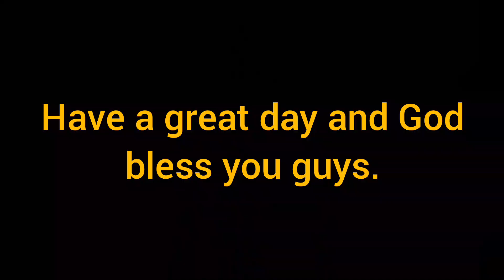Cooling Down On A Scorcher Of A Day 🥵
G'day guys, It was a scorcher of a day today and over the next few days will be the same. Praise God there's a great water hole to cool off in. God bless you guys.

Musician: LAB HITS-Andrew Jordan